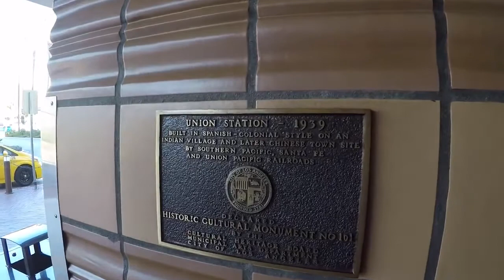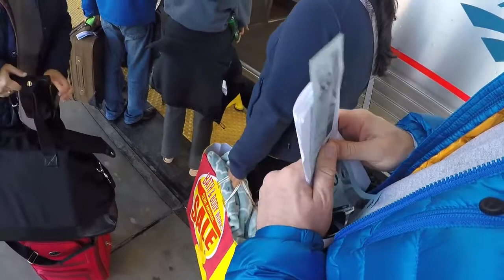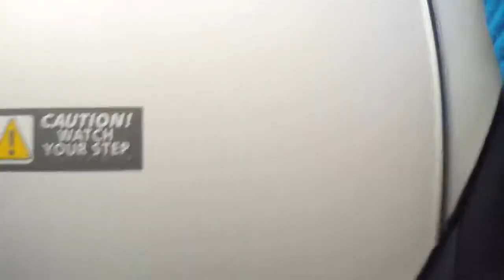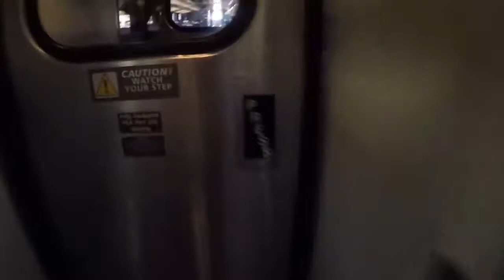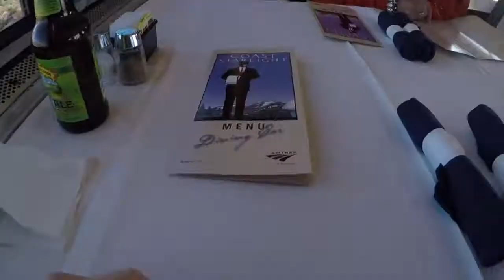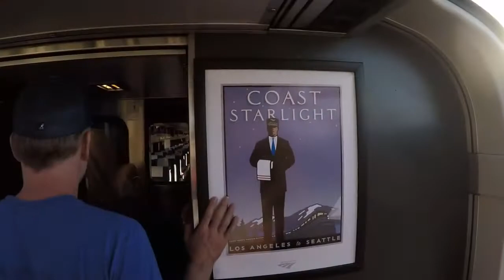Train Ride from Los Angeles to San Francisco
Traveling From Los Angeles To San Francisco For The New Year's  Celebration . Watch The 10 Hours Amazing Ride On The Train In Around 10 Minutes ,For those Train Lovers

Special Thanks To:
Henrich Hipca
The Real Owner Of Video